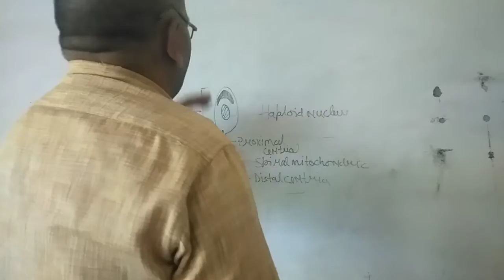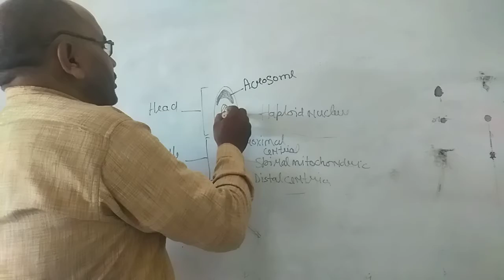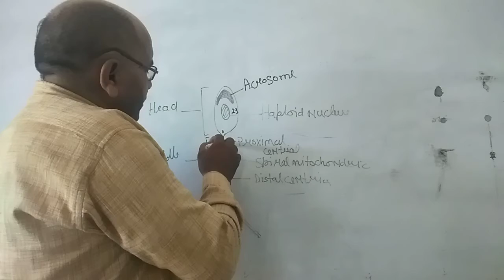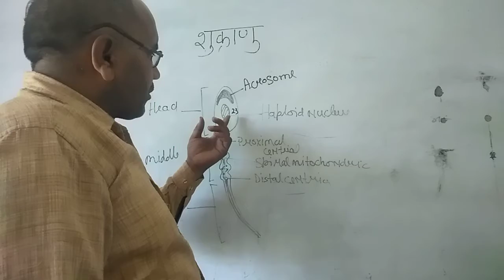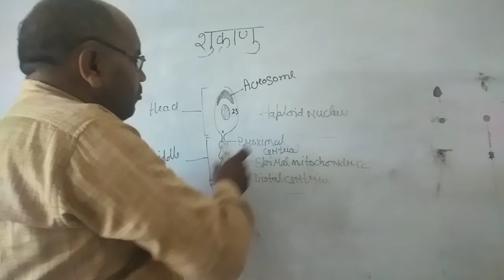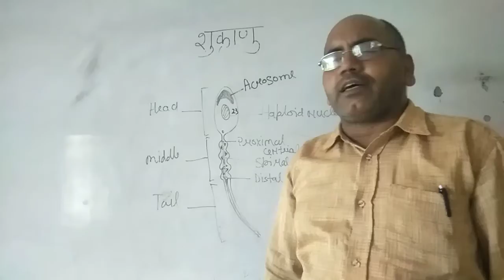structure of sperm class 12